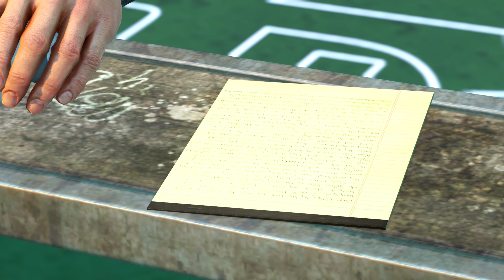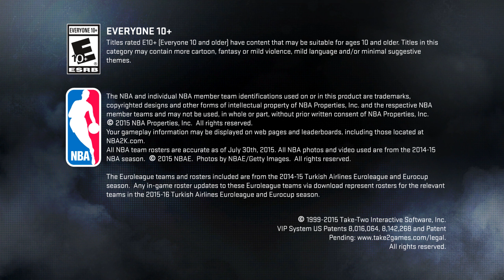Put That Pants Puss Away - NBA 2K16 : Part 17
Rest in power. You will not be missed. Your sacrifice has allowed Freq to ascend to new highs in the NBA while milking your passing for free publicity. Very cool move, Vic.

Degenerate Jay

Enchanting ASMR

Magical Jill

Fiction Fringe